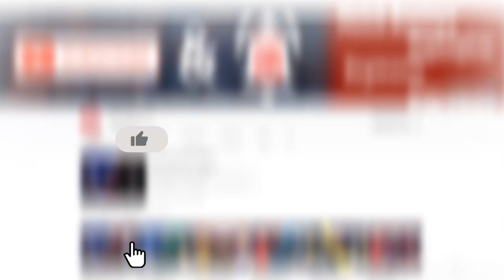இலங்கை கபடி அணியில் இடம்பிடித்து SAG பதக்கம் வென்ற Dilaxana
நேபாளத்தில் நடைபெற்ற 13ஆவது தெற்காசிய விளையாட்டு விழா (SAG) பெண்களுக்கான கபடியில் வெண்கலப் பதக்கத்தை வென்று இலங்கைக்கு பெருமையை தேடிக் கொடுத்த வடக்கின் நட்சத்திர கபடி வீராங்கனை விமலேந்திரன் டிலக்சனாவுக்கு விமான நிலையத்தில் வைத்து உற்சாக வரவேற்பளிக்கப்பட்டதுடன், தனது வெற்றி குறித்து The Papare.com இற்கு தெரிவித்த கருத்தை இந்த காணொளியில் பார்க்கலாம்.